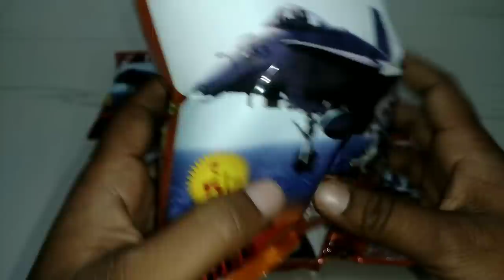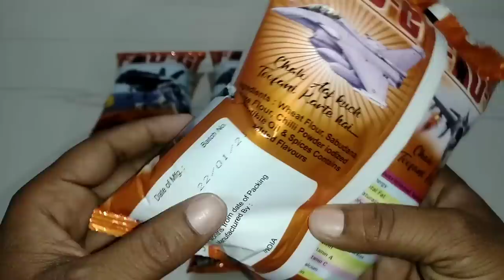Omg Finally Got Mobile Inside Faug Snacks as Gift || Omg 6 Faug Snack Free Gift Inside Got ...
Finally Got Mobile Inside Faug Snacks as Gift | Omg 6 Faug Snack free Gift Inside got ...

New video:-

15 Surprise Eggs of Kinder joy,King joy,Ben 10,Motu patlu,Junior,princess,Lickable,Gems and more

Omg Got Fitness Band Inside Tik Tok Snacks as Gift

Omg Again Got Another Nokia Mobile Inside Tik Tok Snacks as Gift

Yes!! Yes!! Yes!! Onces Again GOT 501 Rs Inside the Snacks Must watch !!!

Omg Finally Got Mobile Inside Tik Tok Snacks as Gift

faug gameplay
faug trailer
faug live
fau g game
faug update
faug review
faug abp news
faug campaign
faug for iphone
faug hindi
faug game kaisi hai
faug iphone